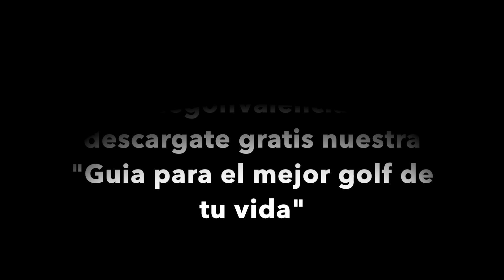Claves para EL BUNKER DE CALLE- Consejos de Golf en Español